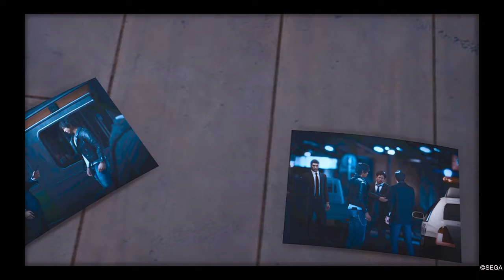Lost Judgment - Part 14 - TESSO